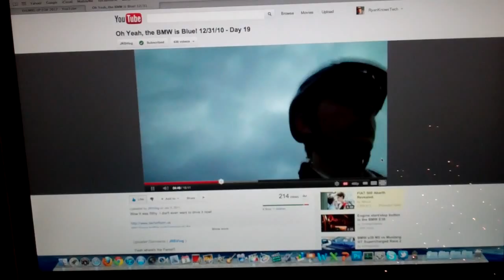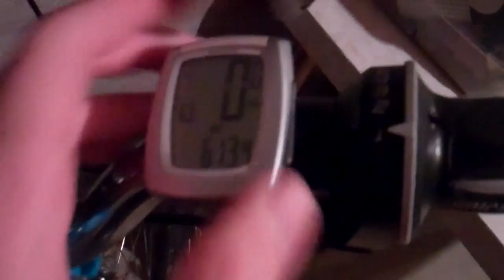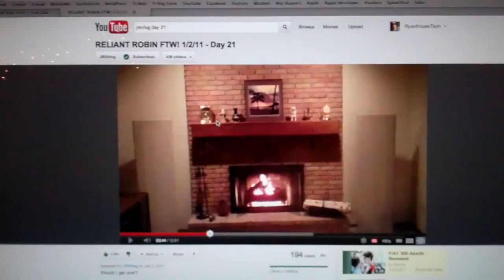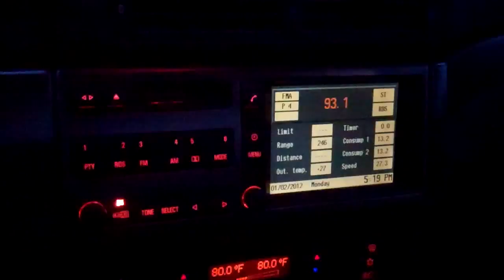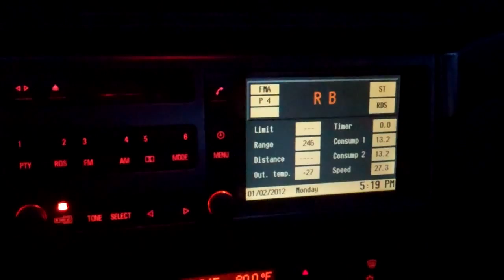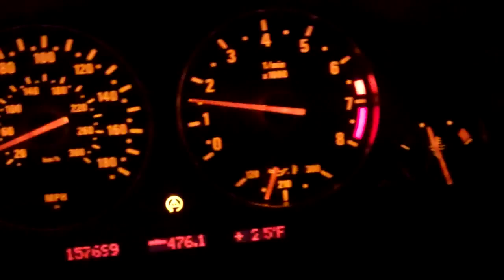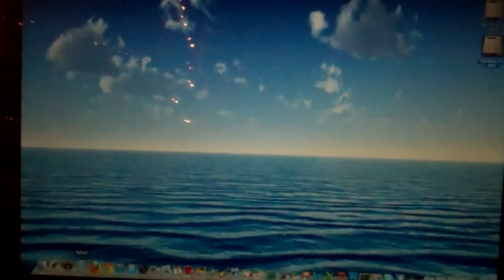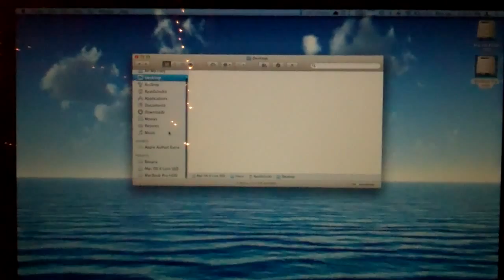M5 Stuggles to 30MPH 1/2/12 - Day 386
Yay!  Some snow!